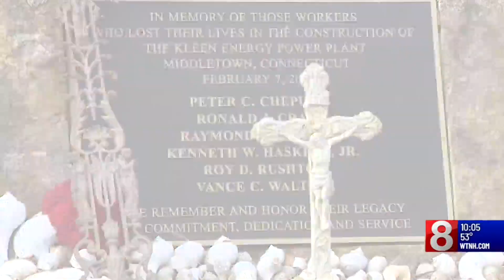14th annual Ray Dobratz fishing derby draws dozens of families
Families took part in friendly competition at an annual fishing derby, honoring a local man who dedicated his life to serving his community.